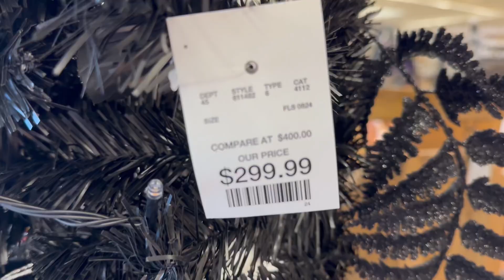Halloween decor Shopping Tjmaxx Marshalls Homegoods Sierra great prices large variety horror spooky